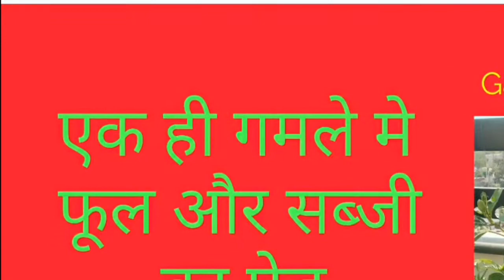बालकनी एक ही गमले में फूल और सब्जी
Hello everyone I am mukta this is my first video regarding  how to grow two plants in a single pot or container some tips ,tricks and suggestions and some social message
SAVA WATER AND SAVE NATURE